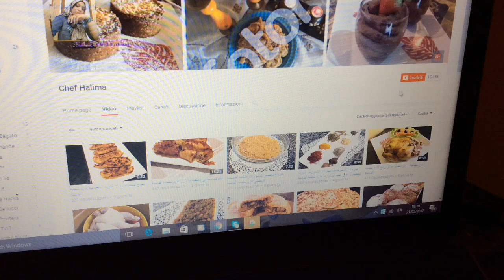طريقة تحضير الفوكاتشا الايطاليا تقديم شيف حليمة الفاسية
للمزيد من الوصفات اللذيذة والبسيطة والوصفات المضمونة والنصائح القيمة شجعوني اخواتي
ودخلو على قناتي على اليوتيوب باسم chefhalima.com عملو اشتراك بقناتي وذلك بالظغط
مرحبا بالجميع شكراعلى
تشجيعاتكم ومساندتكم لي

chhiwat halima fasia